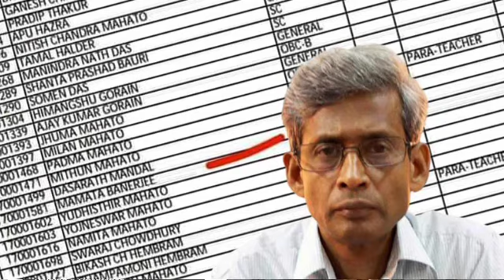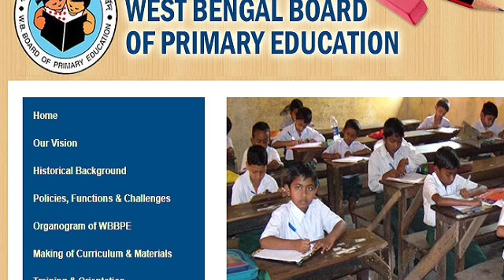3rd phase state level counselling| ৯৫৩৩ প্যানেলের un-absorbed| primary recruitment 2022|9533 প্যানেল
3rd phase state level counselling| ৯৫৩৩ প্যানেলের un-absorbed| primary recruitment 2022|9533 প্যানেল

your queries 👇👇👇-

32000 teacher supreme court
16500 primary case
32000 teacher
primary tet 2014 latest news today
16500 primary teacher recruitment
32000 primary
9533 প্রাইমারী প্যানেল
wb tet
ssc scam
32000 primary teacher case update today
primary update
11765 primary teacher vacancy
nios deled news today
nios
nios deled
3929 primary tet news today
নব দিগন্ত/
32000 teacher case update today/
2022 primary recruitment/
3929 rti/
2020-22 deled case update|
nabadiganta|
mat 1594/
organiser teacher/
wb primary
primary tet
2017 primary tet interview update